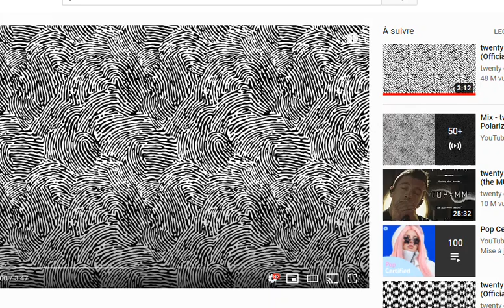Twenty One Pilots - Polarize Drum Cover (with virtual drumming)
Hi...
Sorry for not posting videos for 2 weeks...

I hope you will enjoy this new video